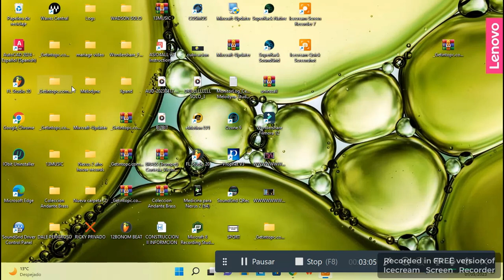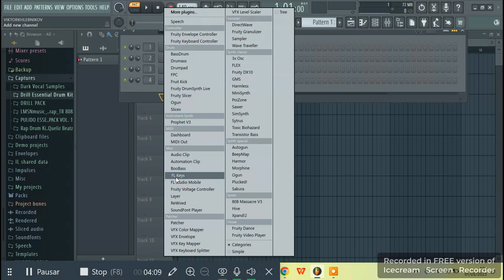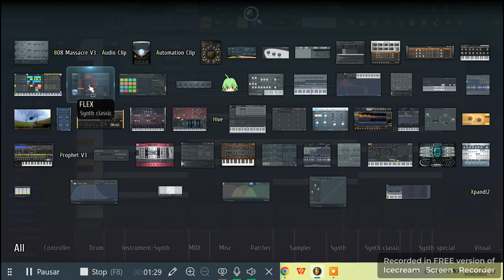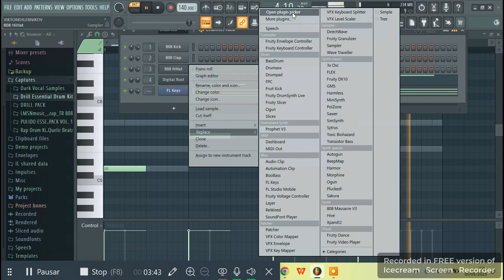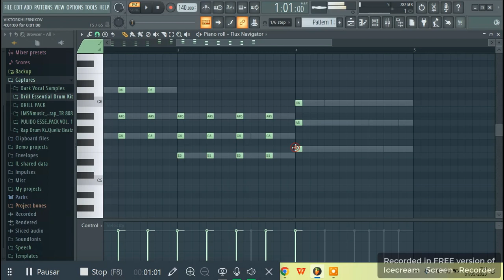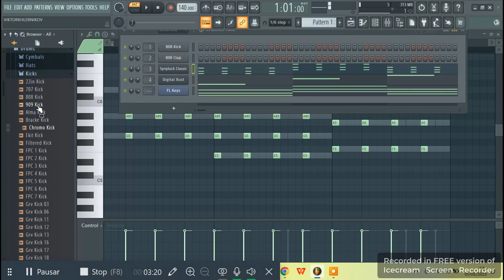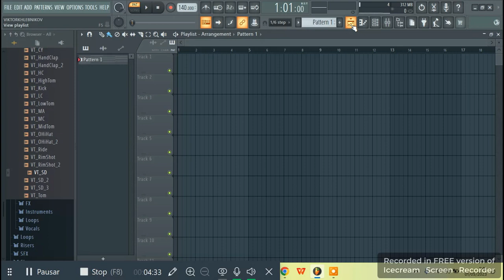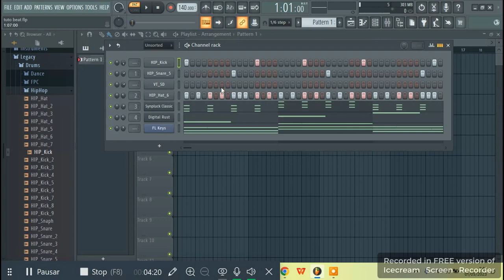KOMAN POU FÈ BEAT SOU FL STUDIO SANW PA JWE PIANO #1